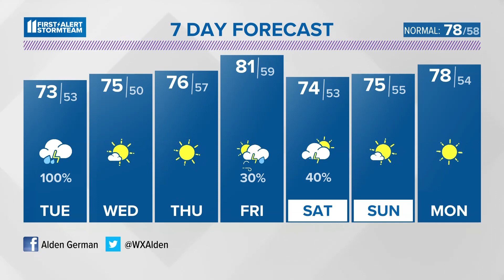A couple round of storms tomorrow, but a sunny mid-week May 15, 2023 WHAS11 5 p.m. weather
Expect storms in two rounds: morning and early-to-mid afternoon. Some may be strong or severe.